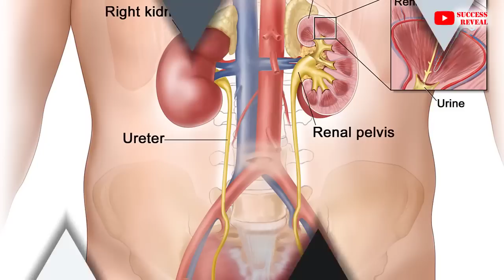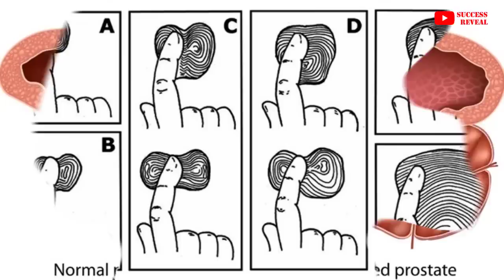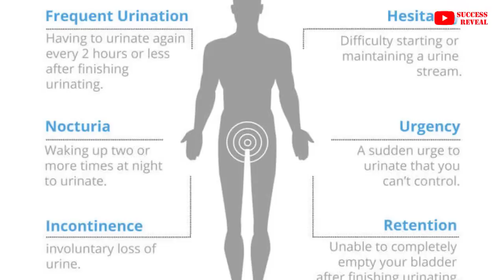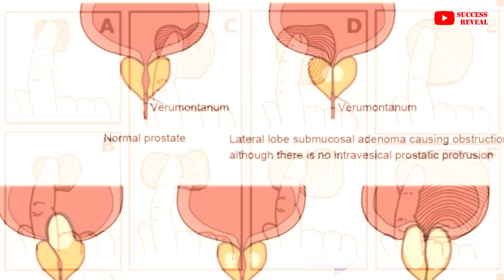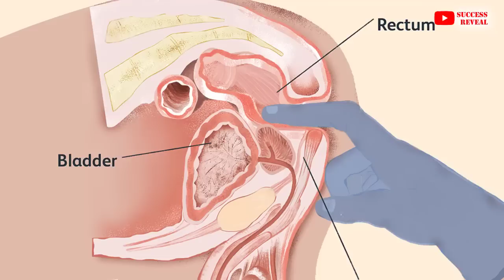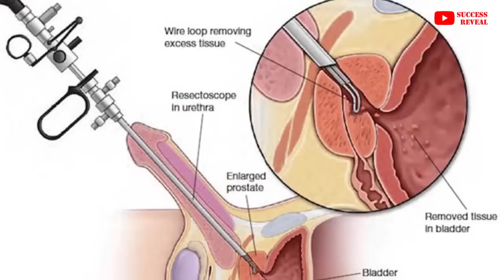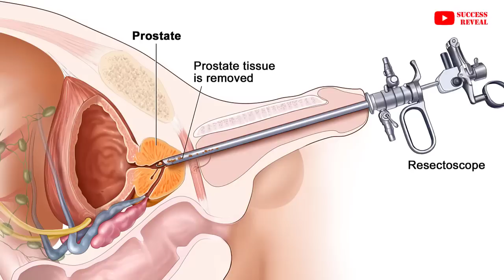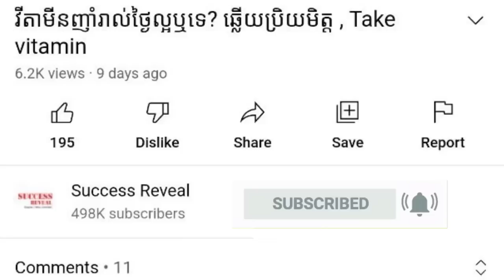ជំងឺក្រពេញប្រូស្ដាតរីកធំ ប្រុសៗត្រូវដឹង , Prostatomegaly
In this video we want to show you about ជំងឺក្រពេញប្រូស្ដាតរីកធំ ប្រុសៗត្រូវដឹង, Prostatomegaly, SUCCESS REVEAL

✡ ABOUT US ✡
.: Why We create SUCCESS REVEAL channel :.
1. To inspire, Motivate, create new entrepreneur
2. Share Business knowledge, Entrepreneurship, Success
3. Free Business Education Online